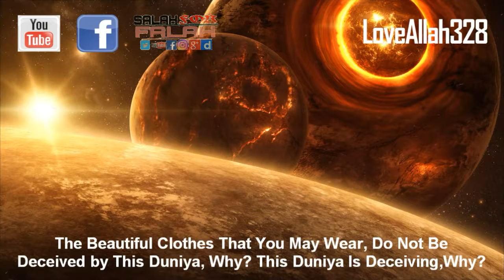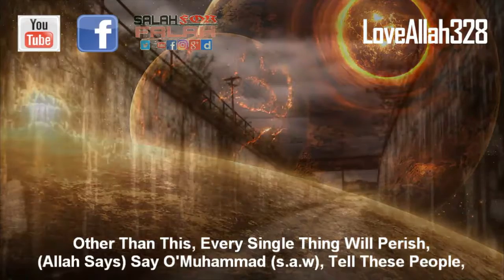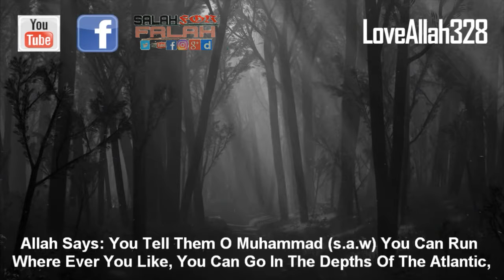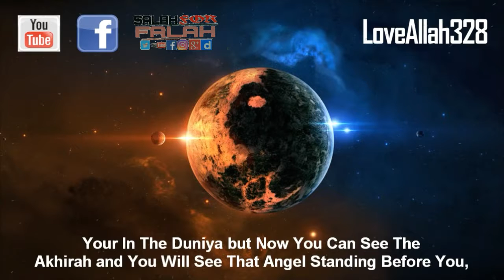This World is Deceiving - Salah for Falah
Be Aware of The Decieving World - Salah for Falah
It is presented to you by Salah For Falah
An Islamic Channel of Film World Pakistan

PLEASE NOTE:
Any of the views expressed by the speakers do not necessarily represent the views of The Salah for Falah or any other projects it may have or intend to do.

Video Footage: All footage used in our videos are licensed to Salah for Falah Media, and you are not permitted to cut clips and use in your own videos (without permission from the original owner of the stock footage or images) Please contact us for more information. you must also seek permission from the footage owner before monetisation of any content.